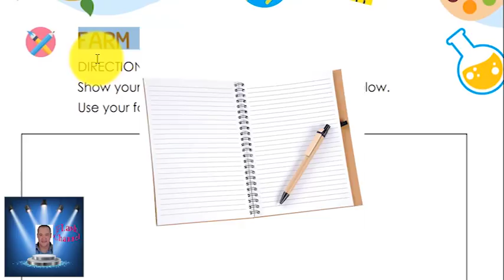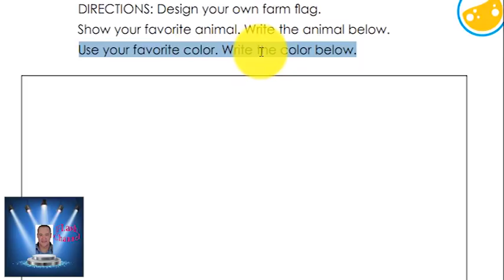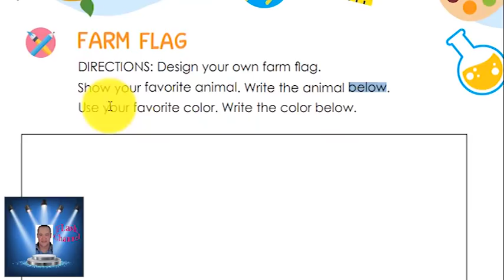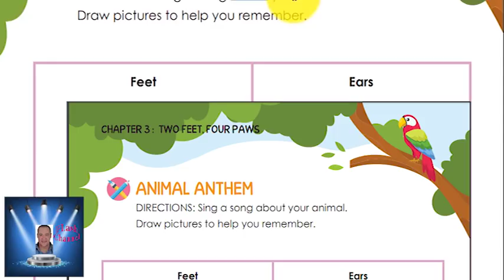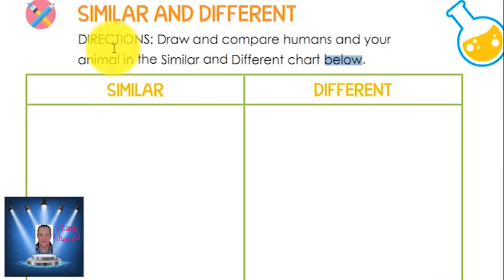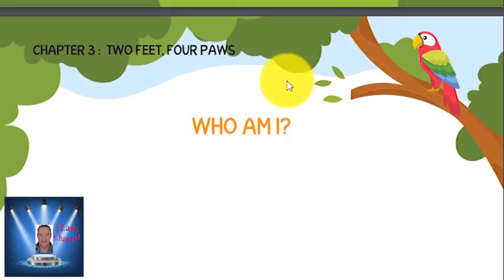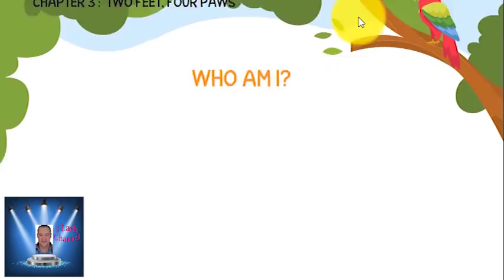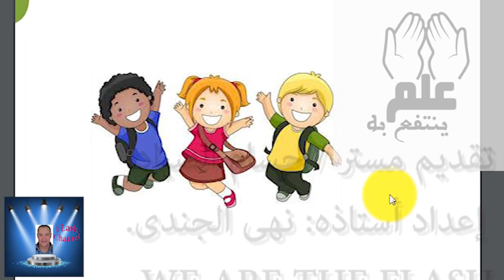KG 2 الفصل الثالث الجزء الاخير شرح مع التكرار للحفظ TWO FEET, FOUR PAWS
KG 2 الفصل الثالث الجزء الرابع شرح مع التكرار للحفظ ررائع TWO FEET, FOUR PAWS